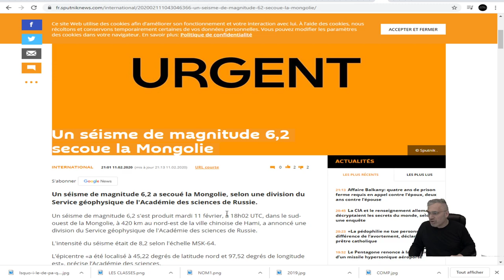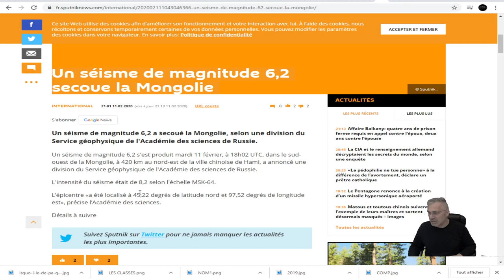DERNIÈRE HEURE; À L'INSTANT MÊME UN TREMBLEMENT DE TERRE DE 6.2 SECOUE LA MONGOLIE!